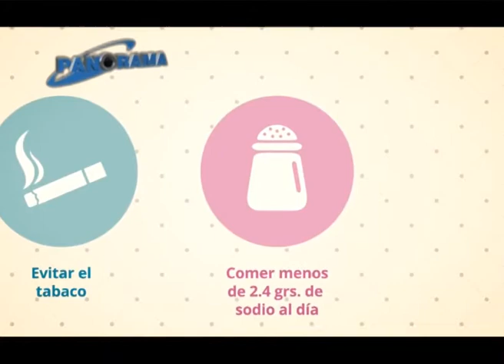Charla sobre Hipertensión arterial en el Círculo Médico